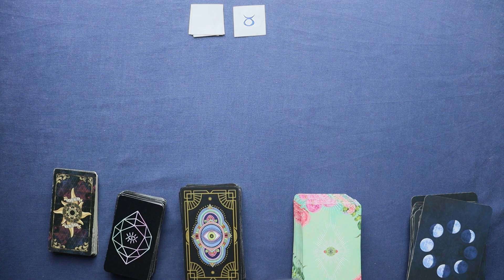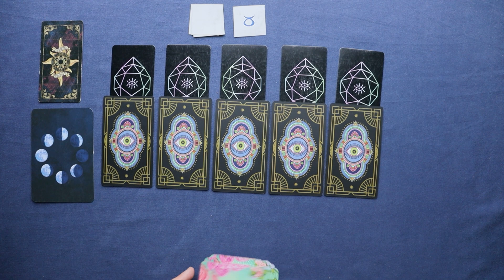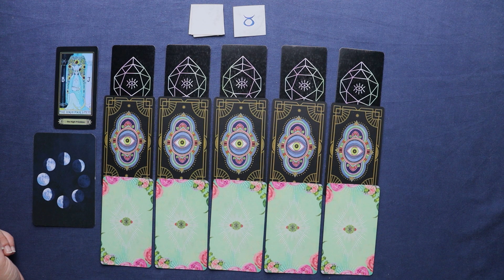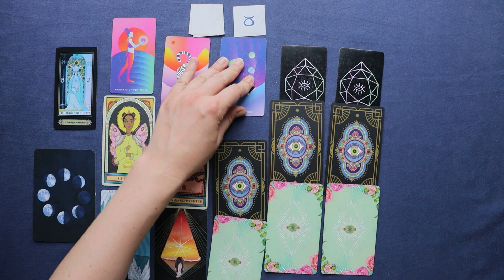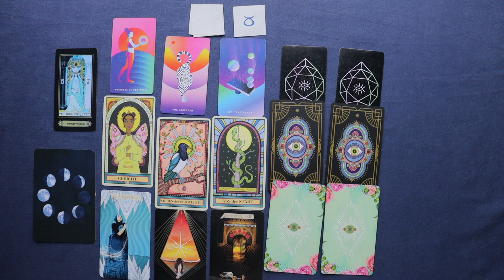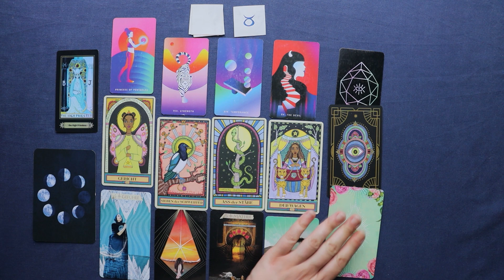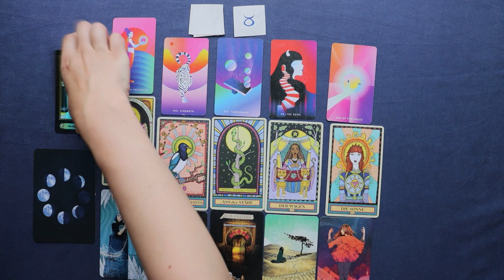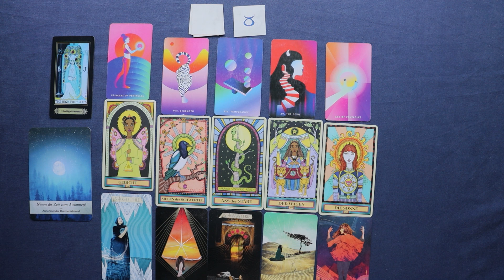SOMMER Tarot ♉Stier - pure Selbsterkenntnis - Tarot Legung Horoskop Astrologie Orakel Zukunft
Willkommen zur Tarot Karten Sommerlegung für das Sternzeichen Stier ab den 21. Juni 2023! In dieser Lesung werden wir uns auf den kalendarischen Sommer 2023 beziehen, um ein tieferes Verständnis für die Herausforderungen und Chancen dieser Zeit zu gewinnen.

00:00 Einleitung
05:52 Direkt zur Stier Tarot Lesung

In dieser Lesung werden wir die Tarot Karten nutzen, um uns auf alle Lebensbereiche zu konzentrieren, einschließlich Liebe, Glück, Partnerschaft, Beruf und Erfolg. Diese Lesung soll Dir dabei helfen, eine bessere Vorstellung davon zu bekommen, welche Möglichkeiten und Herausforderungen Dich in den kommenden Tagen erwarten könnte. Bereite Dich also darauf vor, eine tiefere Verbindung zu Deinen Unterbewusstsein und Deiner Intuition herzustellen und Deine Seele auf eine Reise zu schicken, um Deine wahre Bestimmung zu entdecken.

Verwendete Kartendecks:
Crowley Tarot
Wandering Star-Tarot
Mystische Traumwelten
A. E. Waite Tarot